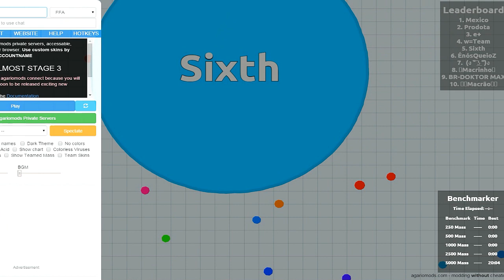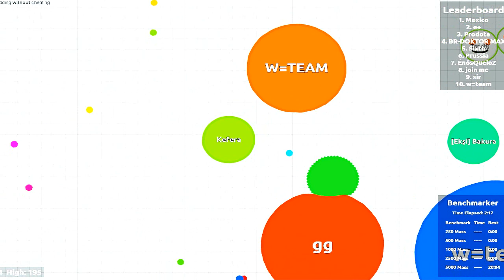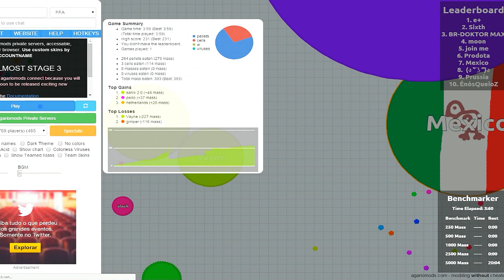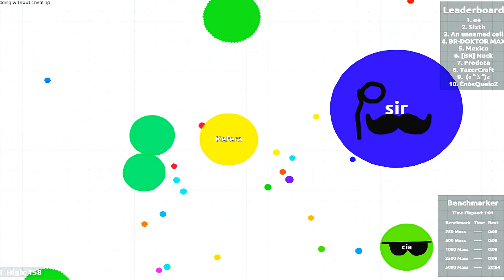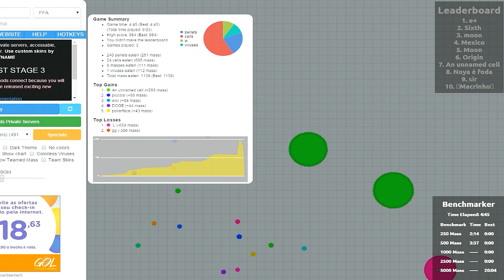KEFERA JOGANDO AGAR.IO